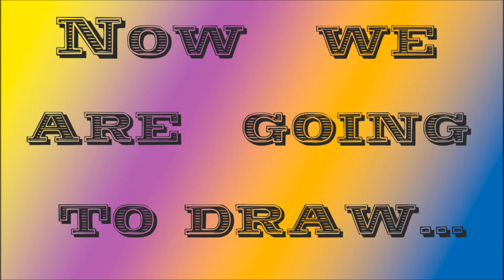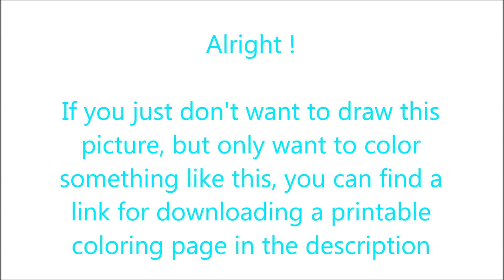How To Draw Blue Rebel Pilot Bird from Angry Birds Star Wars ✎ YouCanDrawIt ツ 1080p HD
Also I provide you a printable coloring page of what I just painted. Enjoy!

P.S.